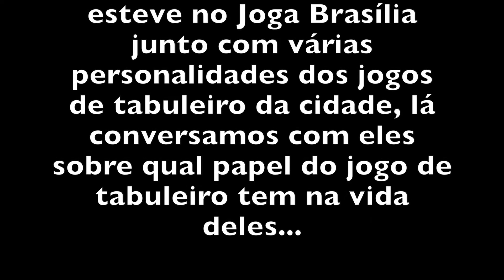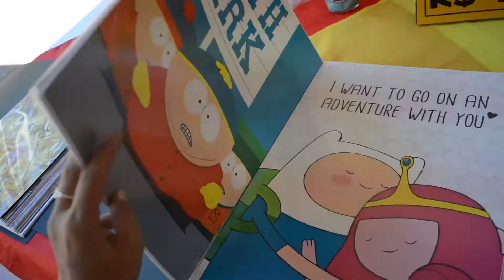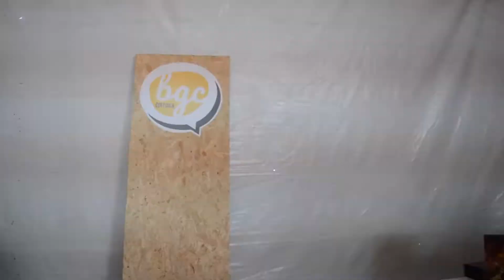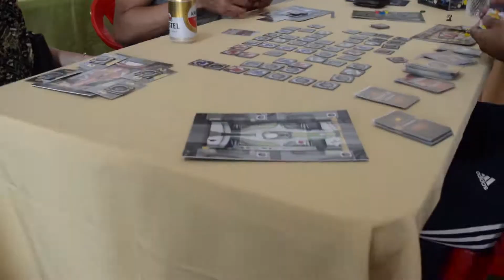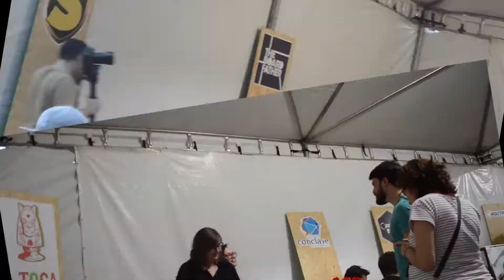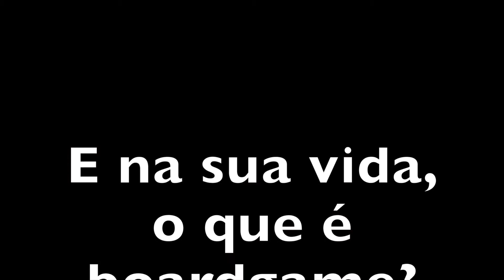[TBF] Visita Joga Brasília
Nos dia 12 de Outubro, visitamos o evento Joga Brasília Primavera e conseguimos o depoimento de algumas das figuras da cena de jogos local. Curta um pouco do que aconteceu no dia e ouça o depoimento deles.

Vamos jogar!

"Se tiver alguma dúvida sobre jogos, sugestões de outros jogos e mais informações fique a vontade para comentar abaixo"